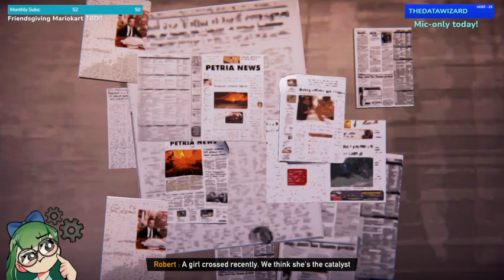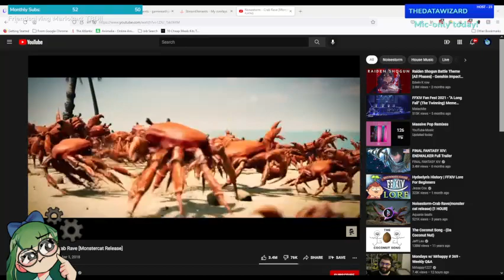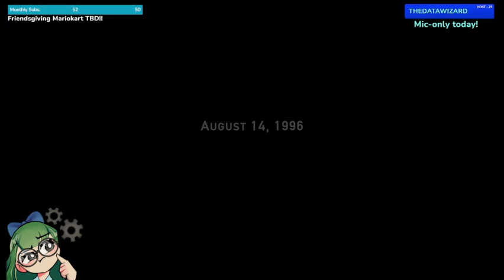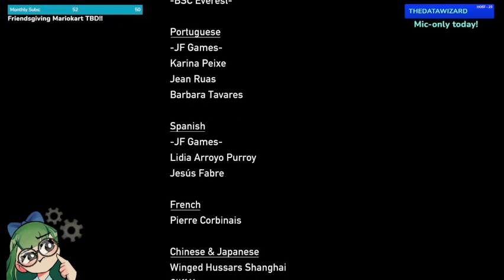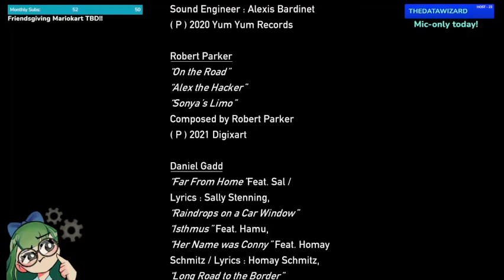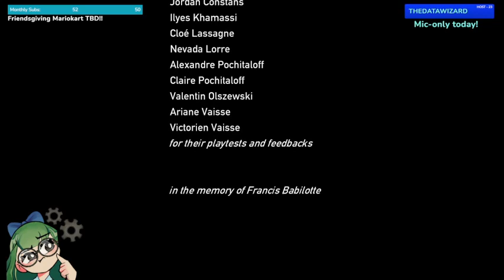The LAST Escape | Road 96 finale (November 15th, 2021)